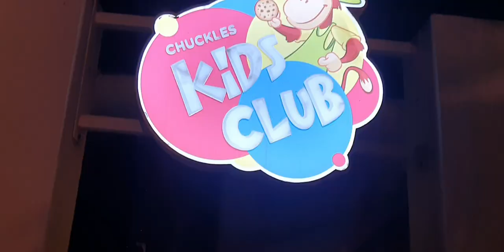DoubleTree By Hilton Resort & Spa Marjan Island